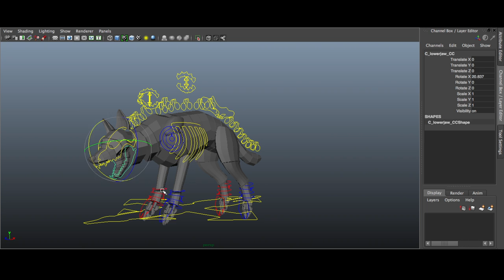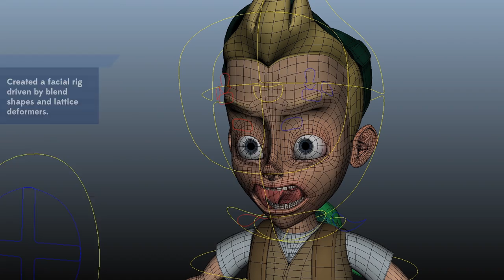Rigging Demo Reel 2018